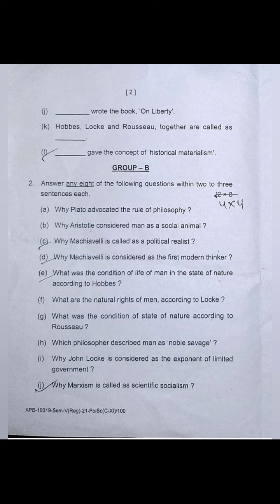Political Science Questions,+3 3rd Year,5th Semester,Core XI,An Autonomous College Questions